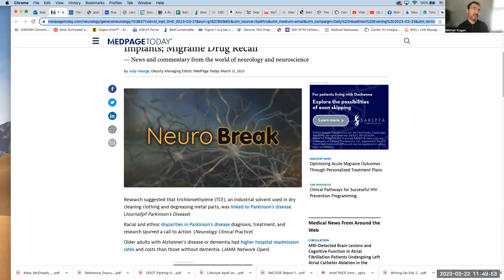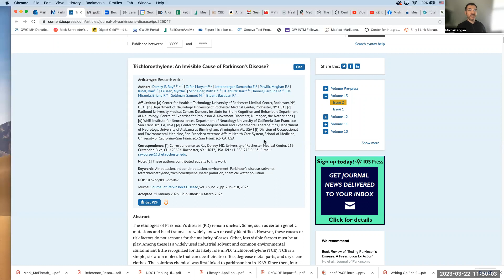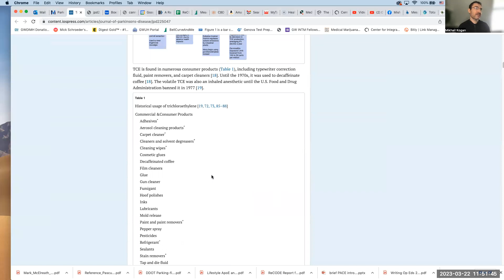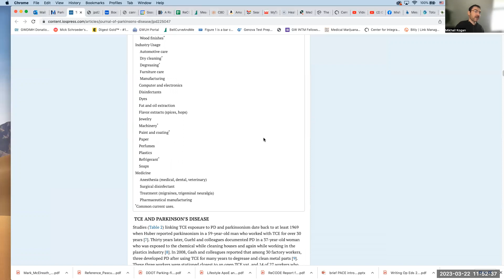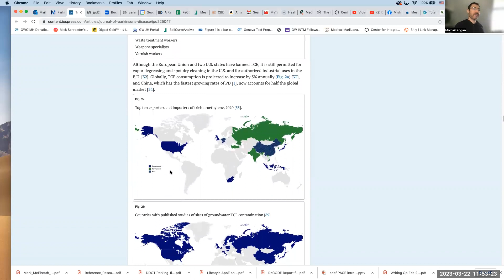Parkinson's disease caused by TCE - Trichloroethylene, what is the evidence, who should be screened?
I find this news important for 2 reasons:
1) While I already knew about TCE linking to Parkinson's I did not realize the breath of the problem that nearly all US soil/water is contaminated to some degree
2) I have not been routinely screening for TCE/PCE in my patients.  One reason is that to my understanding no current functional medicine labs offering this screen but I have identified that Quest Lab does offer this test in both blood and urine, which is what I will be using for my patients.

Pleas note that the thumbnail picture is from the above article.

Of course this video is not a substitution for medical care. If you or your friends/family member has Parkinson's disease and you would like to get screened for TCE please discuss it with your medical provider or establish care with me or another practitioner at GWCIM.